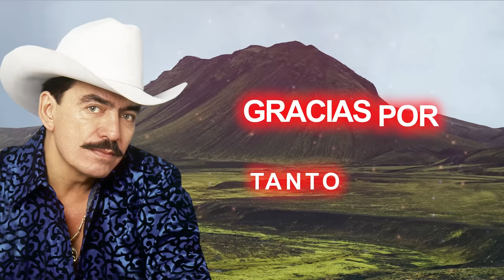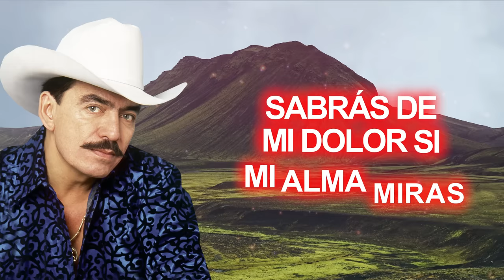Joan Sebastian – Gracias Por Tanto Amor (Letra Oficial)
Esta canción fue lanzada en el disco Gracias Por Tanto Amor en 1998.

Licensed to YouTube by UMG (on behalf of Discos Musart, a division of Craft Recordings Latino)